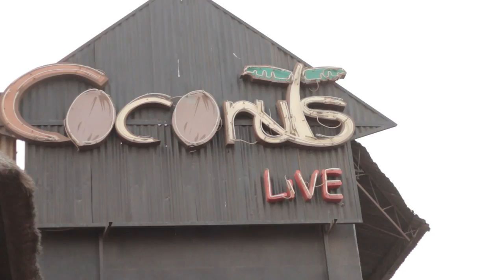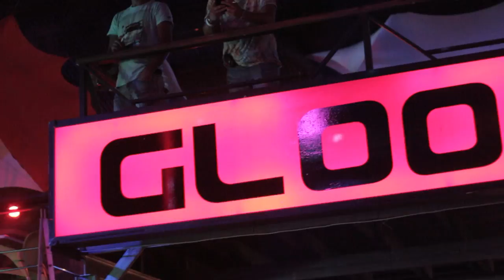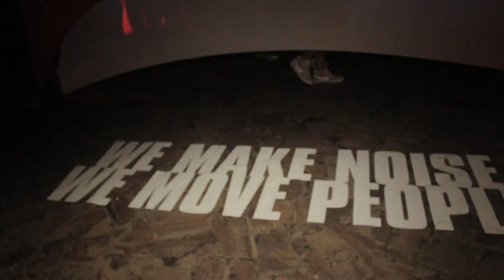GLOOM - DENNIS FERRER - COCONUTS - MAPUTO